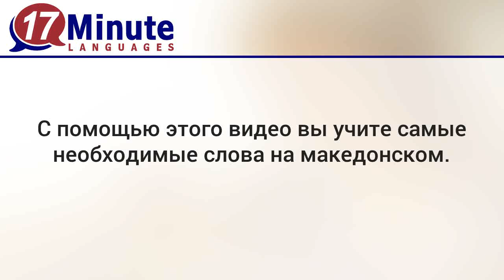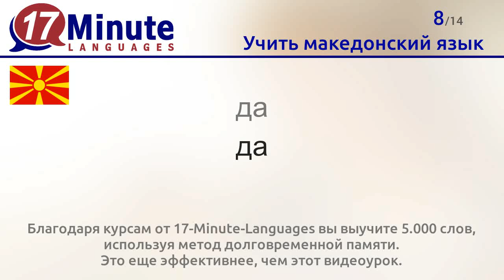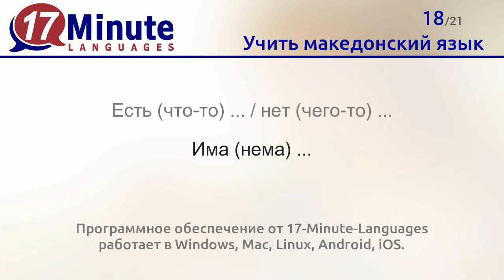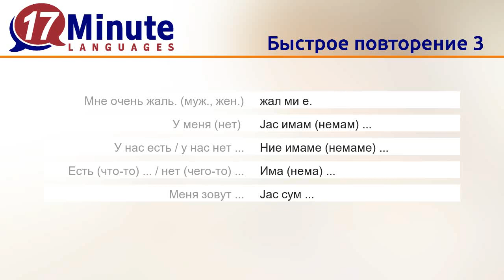Учить македонский язык (бесплатный видеоурок)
С помощью этого видео вы учите cамые необходимые слова на македонском.
Если вы будете смотреть это видео 5 дней подряд, то запомните почти все слова.
После семи слов начинается их повторение. Это поможет вам их быстрее запомнить.

Благодаря курсам от 17-Minute-Languages вы выучите 5.000 слов, используя метод долговременной памяти. Это еще эффективнее, чем этот видеоурок.
В наших курсах вы также найдёте много интересных и разнообразных упражнений.
Занимаясь по нашей программе, вы каждый день получаете новые задания и соревнуетесь с другими учащимися.

На странице 17 Minute Languages вы найдёте курсы македонского языка и бесплатную демоверсию.  Занимаясь по ней, вы сможете протестировать все методы обучения.
Программное обеспечение от 17-Minute-Languages работает в Windows, Mac, Linux, Android, iOS.
Учите македонский язык значительно быстрее, чем при помощи обычных методов обучения

С помощью этого видео вы выучите следующие слова на македонском:
Привет = Здраво
Доброе утро = Добро утро
Добрый день = Добар ден
Добрый вечер = Добра вечер
Спокойной ночи (муж., жен.) = Добра ноќ
Пока = Чао
До свидания = Довидување
да = да
нет = не
возможно = можеби
хорошо, окэй = ОК
Спасибо = Благодарам
Пожалуйста / Не стоит благодарности / Не за что (муж., жен.) = Ви се молам
Извините ... = Извинете,...
Мне очень жаль. (муж., жен.) = жал ми е.
У меня (нет)  = Jас имам (немам) ...
У нас есть / у нас нет ... = Ние имаме (немаме) ...
Есть (что-то) ... / нет (чего-то) ... = Има (нема) ...
Меня зовут ... = Jас сум ...
Я из ... = Jас сум од ...
Мне ... лет. = Jас имам ... години.